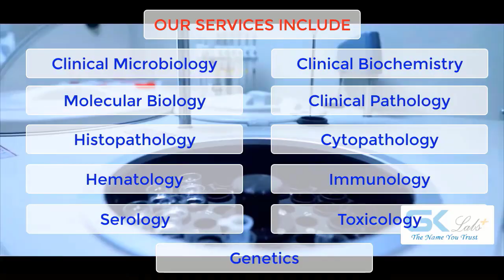GK Labs - The Name You Trust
GKLabs G K LABS @gk_labs